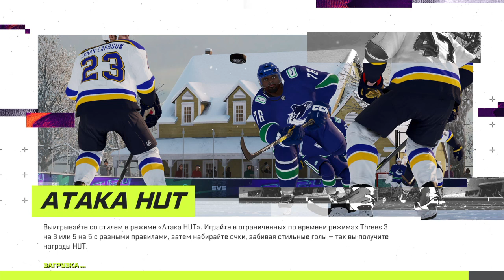NHL™ 21_20210128225829